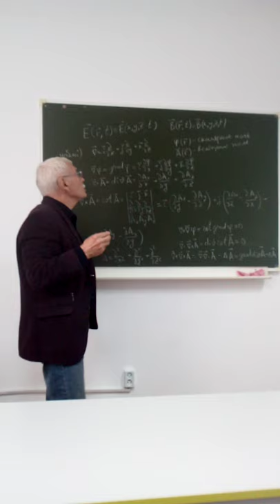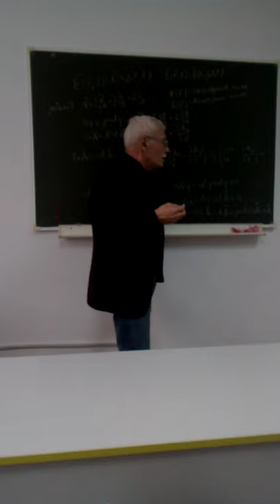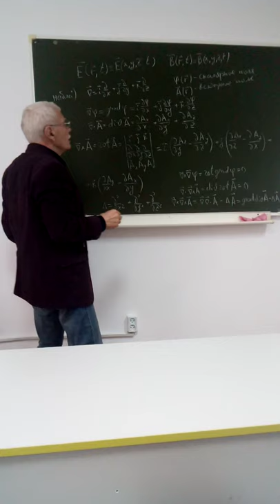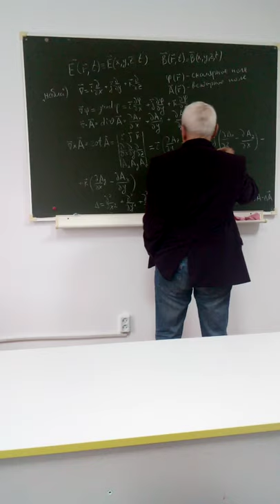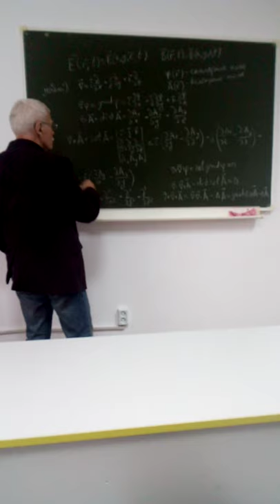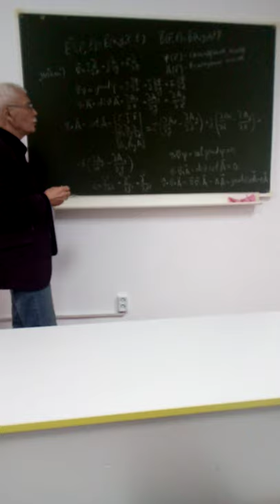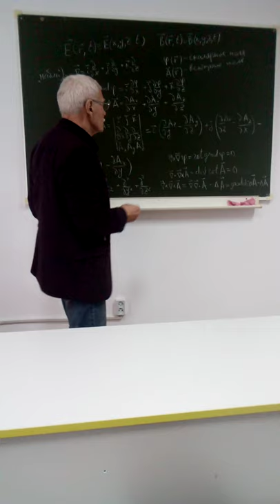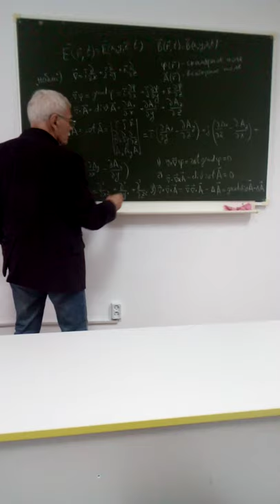Спивак И.Ф. №1лекция Математический аппарат